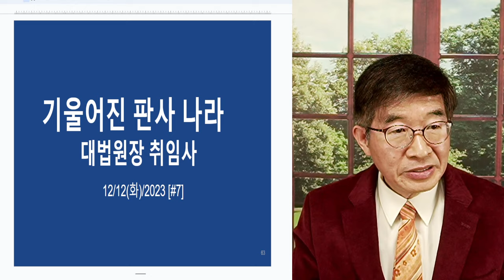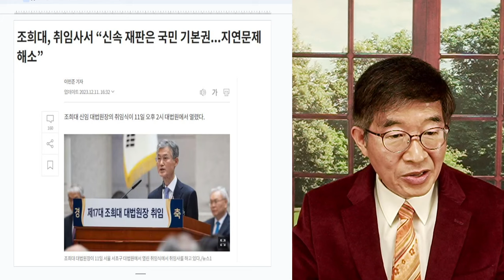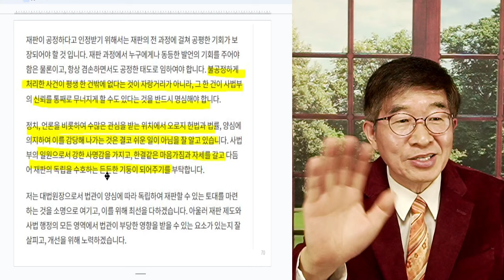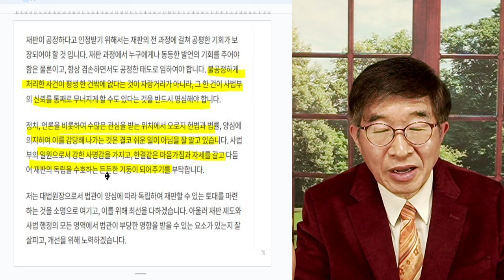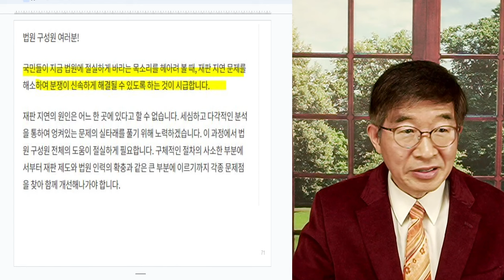기울어진 판사 나라 / 누굴 믿겠나 [공병호TV]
Bitcoin : 3MTW849AkP2ftLeSK2teZHMmzLu7Z83s9U